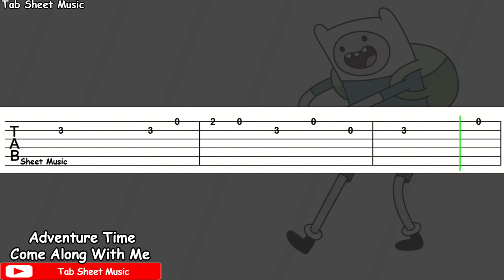Adventure Time - Come Along With Me Guitar Tutorial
Come Along With Me (Island Song) Guitar Tutorial

Animation: Adventure Time (Series Finale)
Song: Come Along With Me (Island Song)